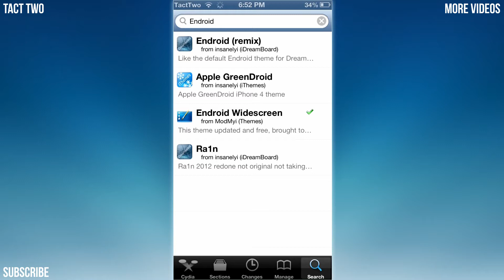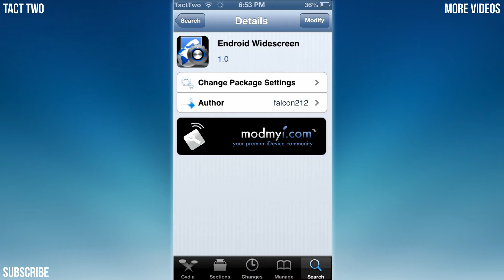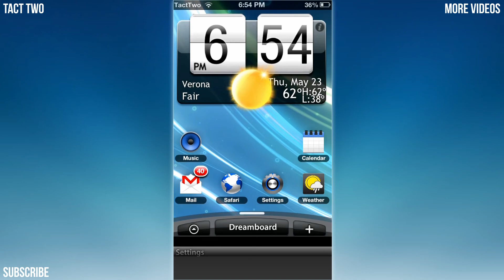How To Turn Your iPhone Into an Android Phone w/ Cydia! (All Versions!)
Isaac will show you how to transform your iPhone/iPod into a Android Phone with a Cydia theme.

iOS 4 or below: Endroid
iOS 5 or above: Endroid Widescreen